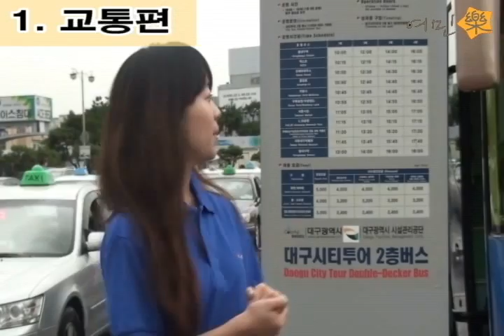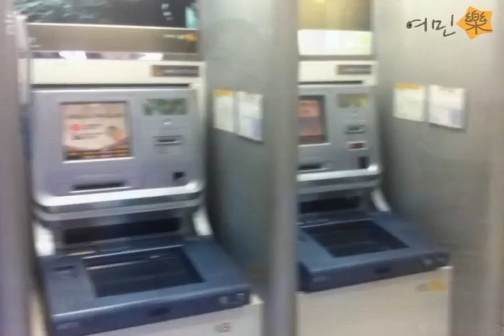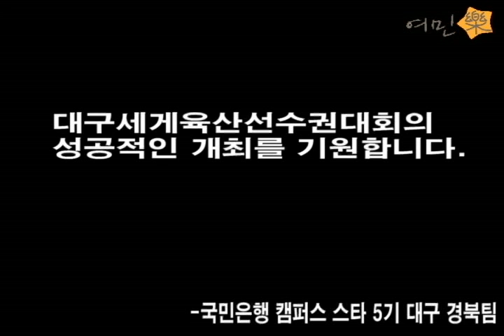2011 DAEGU IAAF World Championship guide -Full.ver-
U know 2011 DAEGU IAAF World Championship?
KB Bank campus repoters will show u everything of Daegu, Korea